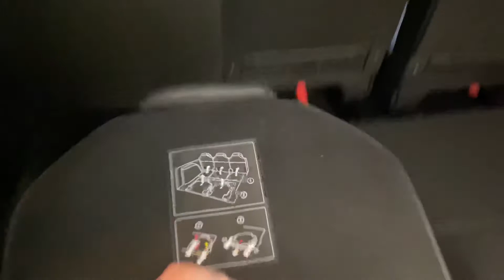2018 Peugeot 5008SUV Allure